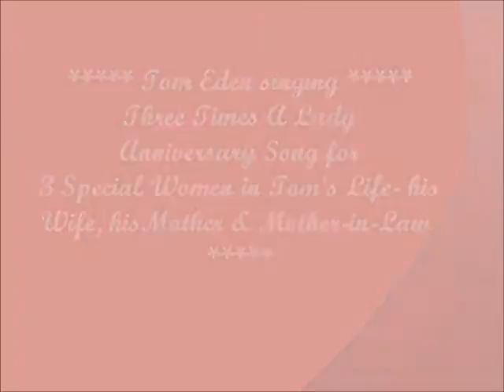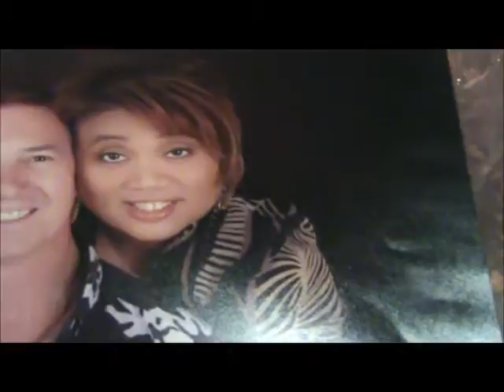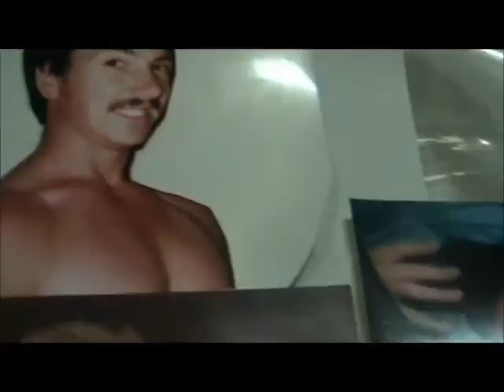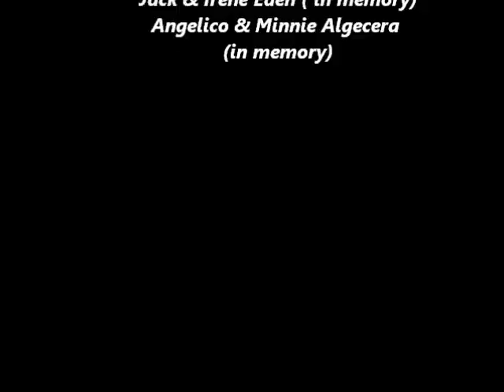THREE TIMES A LADY - by TOM EDEN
3 decades - Anniversary celebration song for Tom's wife - in memory of his own mother & also in memory of his mother-in-law - 3 precious ladies in his life which inspired him to treat women with respect , love and dignity.